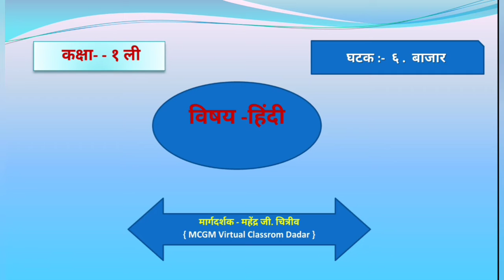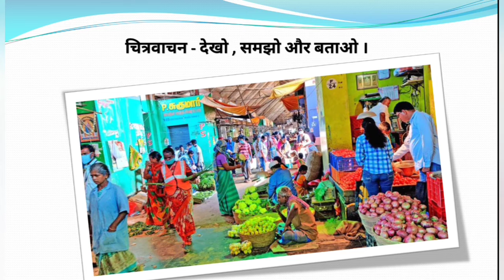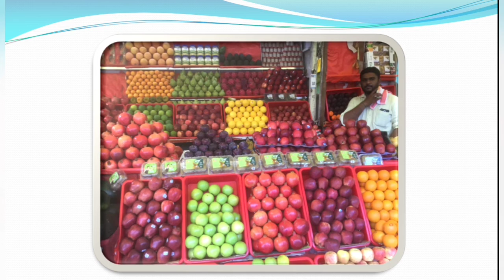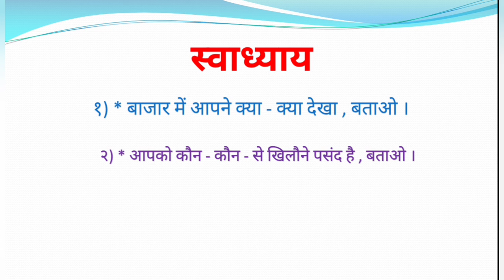class - 1st , subject - hindi , topic - 6. Bazar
Name - Mahendra G. Chitriv